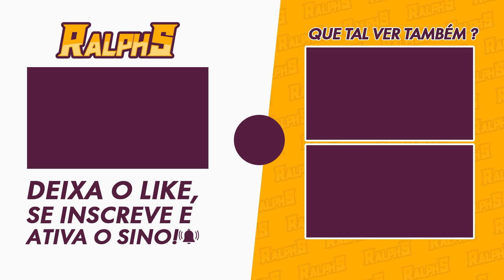POESIAS AQUÁTICAS - RESTAURANDO PINTURAS 4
Bora fazer o quarto dia do Evento Poesias Aquáticas - Restaurando Pinturas 4

🎥MEUS EQUIPAMENTOS
-2x Memória Kingston DDR4 4GB